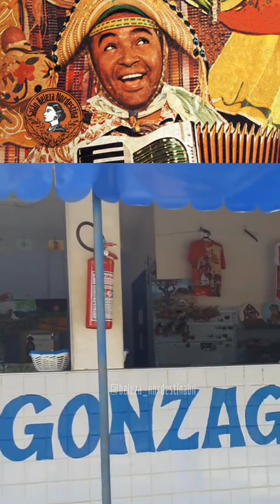🏜️ BELEZA NORDESTINA 🪗 PARQUE AZA BRANCA - EXU /PE